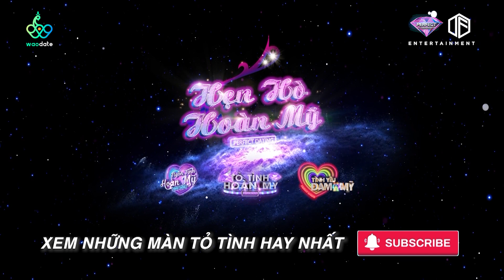Ngôn Tình Hoàn Mỹ | Hậu trường: FANNY ân cần "chăm sóc vợ yêu" sau hậu trường nhưng sự thật là...